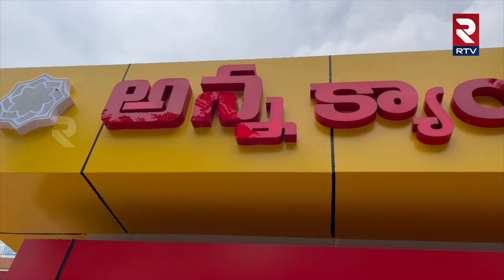ఏపీలో అన్న క్యాంటీన్ కు పునర్దశ.! | Anna Canteens Started In Eluru | CM Chandrababu | RTV West